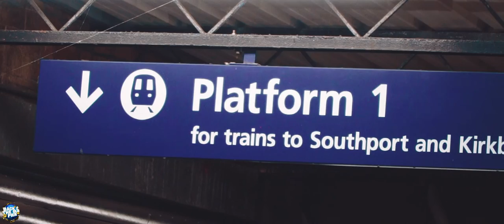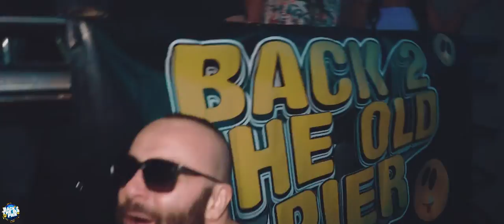Back 2 the old Pier 28th January 2017After Movie